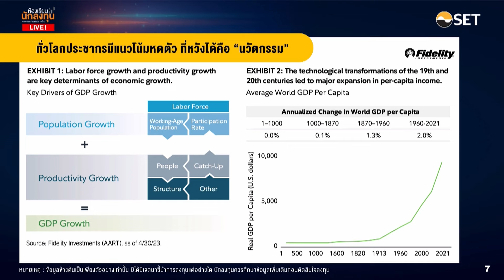Highlight เปิดไอเดีย... ปรับพอร์ตลงทุนรับมือตลาดผันผวน | ห้องเรียนนักลงทุน Live!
ในช่วงที่ภาวะการลงทุนมีความผันผวนสูง เราควรลงทุนในสินทรัพย์อะไรดี?
จะถือเงินสดทั้งหมดเพื่อความปลอดภัยดีมั้ย? หรือเป็นโอกาสเข้าซื้อหุ้นหรือยัง?
ค้นหาคำตอบได้ในเสวนาหัวข้อ “เปิดไอเดีย... ปรับพอร์ตลงทุนรับมือตลาดผันผวน”

📣 รับชมย้อนหลังได้แล้ววันนี้ ฟรี!!  คลิก

📣 รับชมห้องเรียนนักลงทุน Live! หัวข้ออื่น ๆ ที่น่าสนใจในช่วงภาวะตลาดผันผวนได้ที่

ลงทุนเรื่องใหญ่ แต่ไม่ใช่เรื่องยาก "ห้องเรียนนักลงทุน"

ติดตามความรู้การลงทุนได้ที่